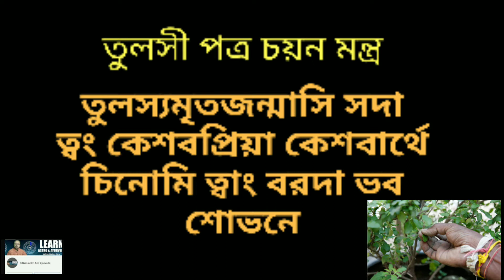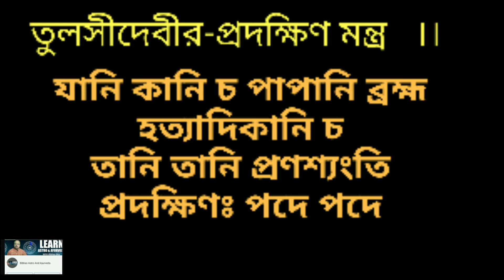চয়ন মন্ত্রll স্নান মন্ত্রll প্রদক্ষিণ মন্ত্রll ক্ষমা প্রর্থনা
এই ভিডিও হচ্ছে তুলসী গাছ নিয়ে আলোচনা করা হয়েছে মুলত: সনাতন হিন্দু ধর্মে  তুলসী  প্রণাম মন্ত্র আরও অন্যান্য মন্ত্র নিয়ে আলোচনা করা হয়েছে।

also